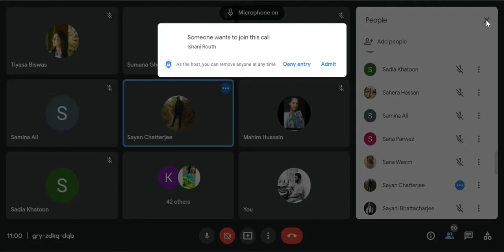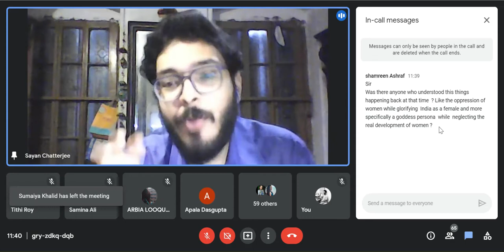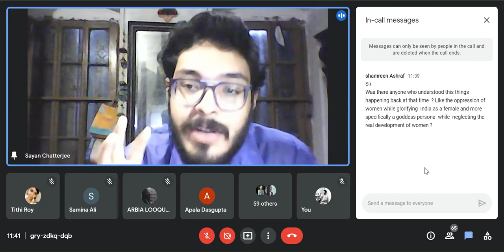Sayan Chatterjee - (En)gendering the Nation: Re-reading Henry Louis Vivian Derozio's Poetry